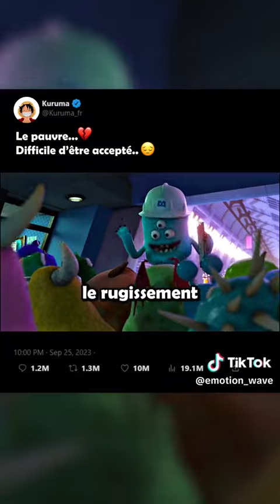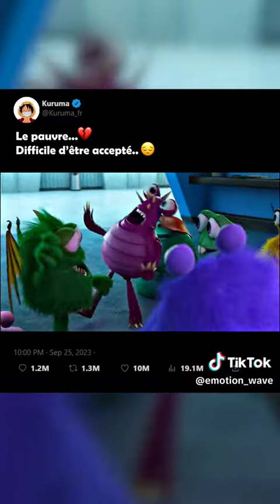Il est tellement touchant et mignon 💔 Vous aussi vous voulez être son ami ?